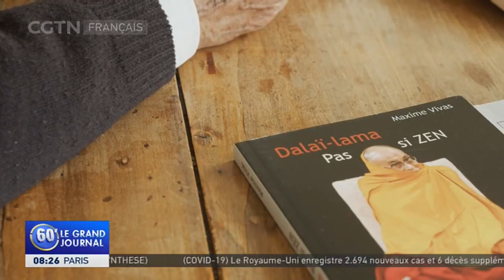La vérité sur le Tibet et le rôle des États-Unis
Maxime Vivas, écrivain et essayiste français, auteur de "Dalai-lama, pas si ZEN", a partagé un regard informé et lucide sur la situation du Tibet dans une interview.